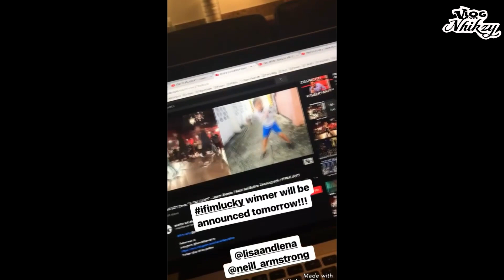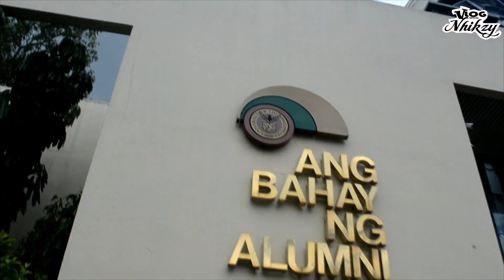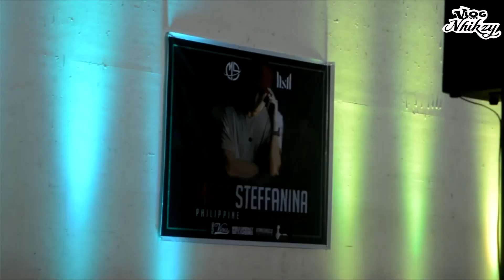VLOG 029: I finally met MATT STEFFANINA!!! w/ the Best Shablamer ate AWRA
VLOGwithNHIKZY -  "MATT STEFFANINA"
Hi Guys,  here's my VLOG  for MATT STEFFANINA Dance Workshop in Philippines, with the best Dancer and Artist ate AWRA BRIGUELA and KEN SAN JOSE

Special thank to Sir Marco Selorio